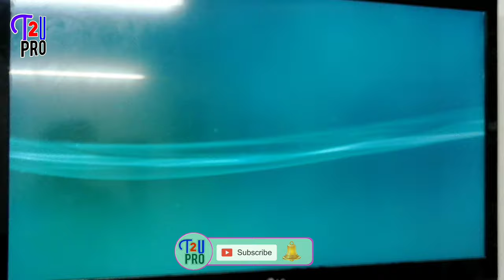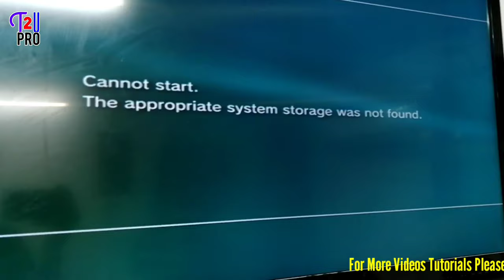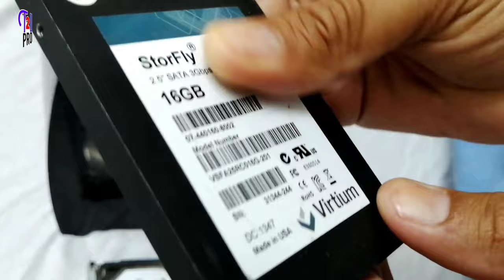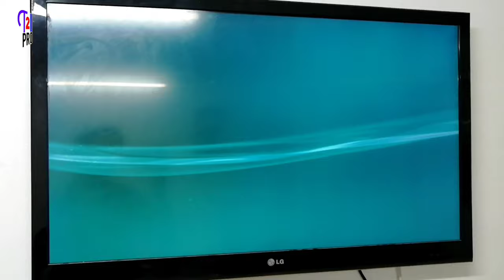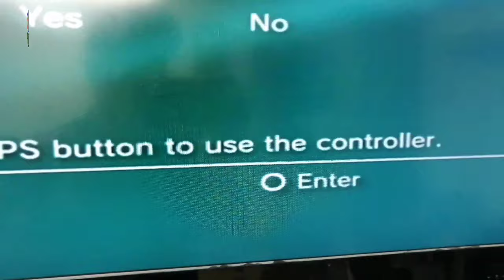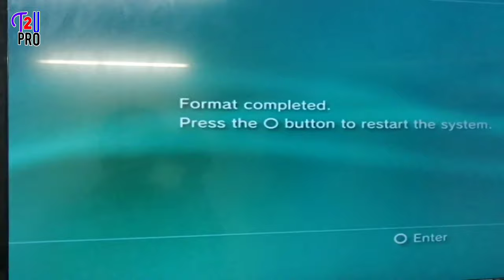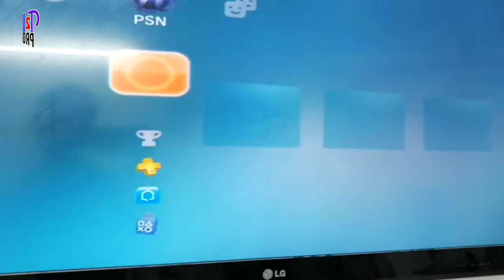How to fix playstation hard drive not found error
Hi friends in this video i will show
How To Fix Playstation Cannot Start The Oppropriat System Storage